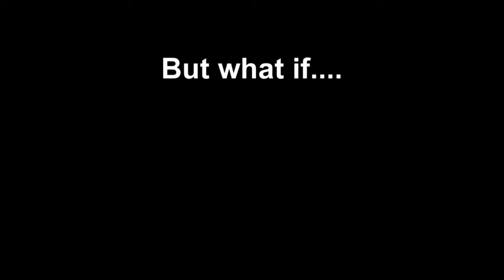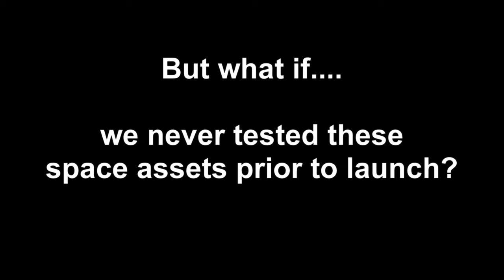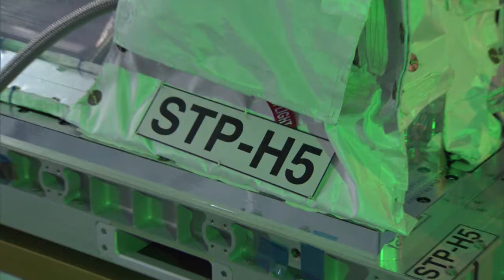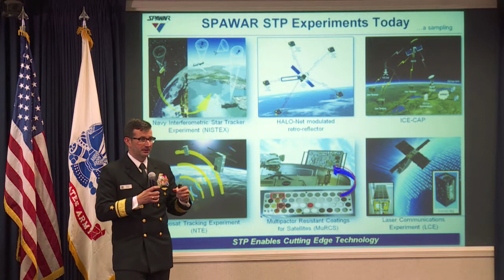DoD Space Test Program 50th Anniversary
2017 marks the 50th Anniversary of the Department of Defense Space Test Program’s first launch and has flown 568 experiments on over 251 missions to date.  Krista Knaus profiles the primary provider of spaceflight for the entire DoD space science and technology community.